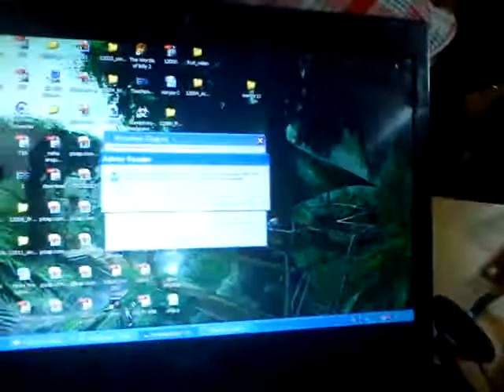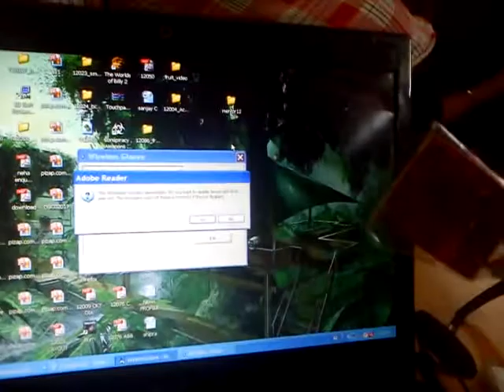ACCELEROMETER based traffic control